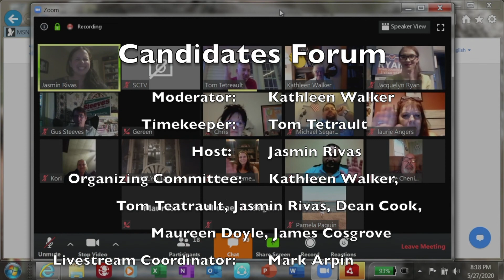Candidates Forum LIVE 5 27 2020 REVISED